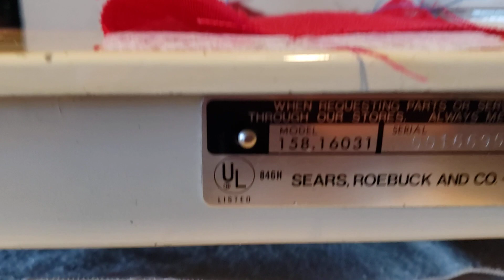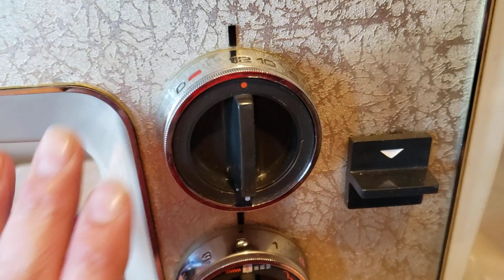maquina de coser Kenmore 158.1603, letras y ojales